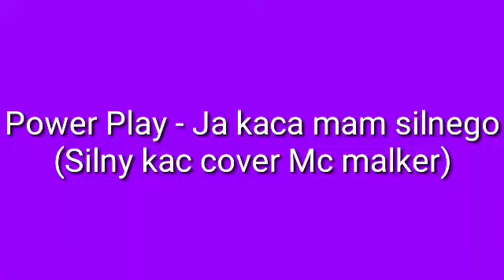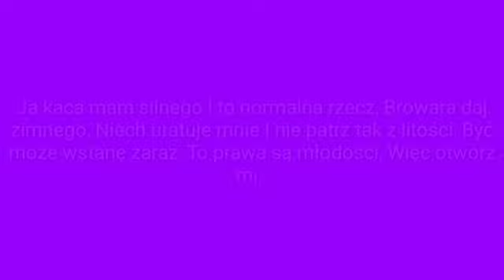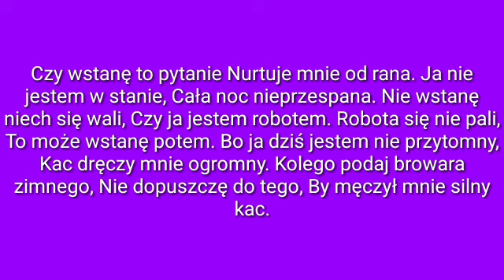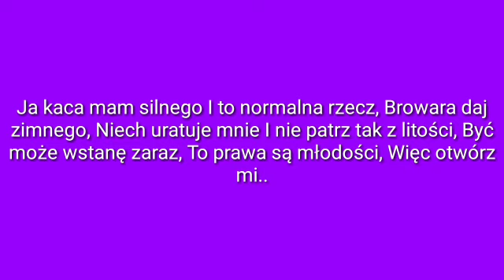Power Play - Ja kaca mam silnego